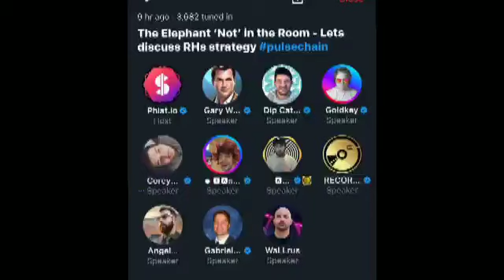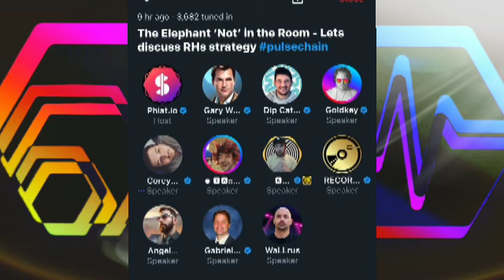What The Buck! 🤷🏾‍♂️